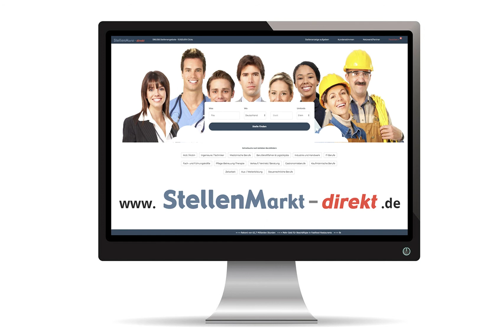Dachdeckergesellen (m/w/d) in Brüggen gesucht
Seit 1992 sind wir als Familienunternehmen für unsere
Kunden tätig.

Wir suchen einen
qualifizierten Dachdeckergesellen m/w/d

Foto: AdobeStock